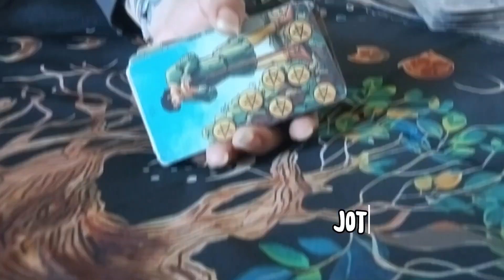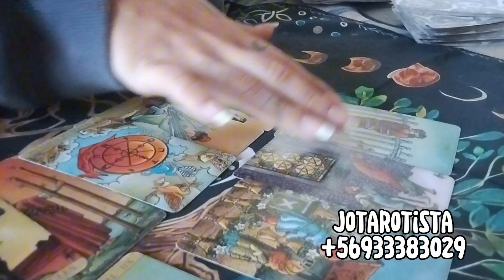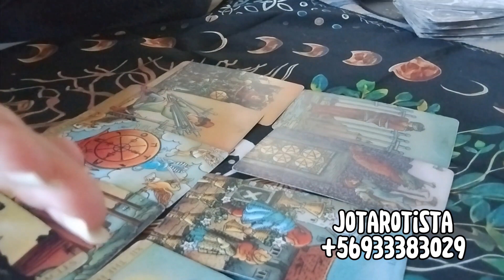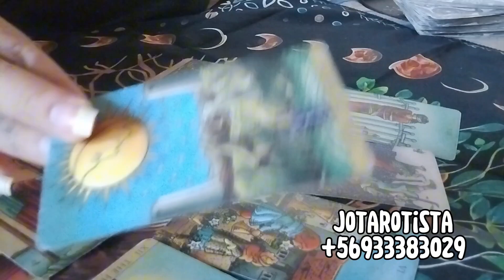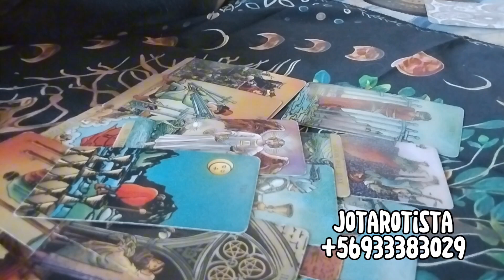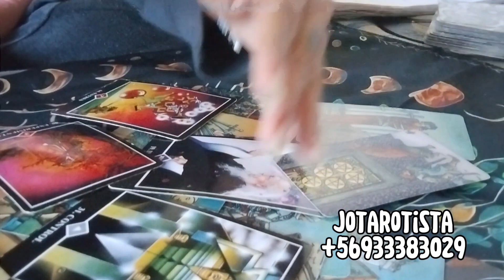SAGITARIO TRABAJA EN SANARTE 🥰 - HORÓSCOPO SEMANAL JOTAROTISTA 🧙🏽‍♀️